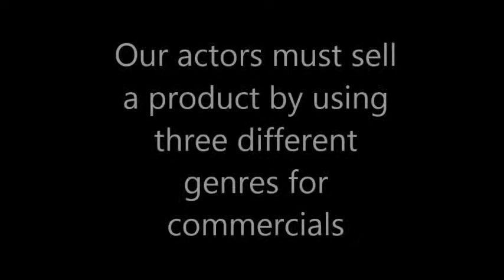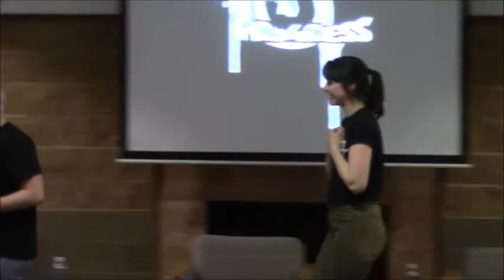Jamaican Bobsled Commercials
Work 'N Progress, or WNP. Is a live impromptu acting troupe. Just like the comedians who performed on the classic television program "Whose Line is it anyway". Our actors intend to entertain you in the same way. With some games straight from the show and some you may have never seen before!